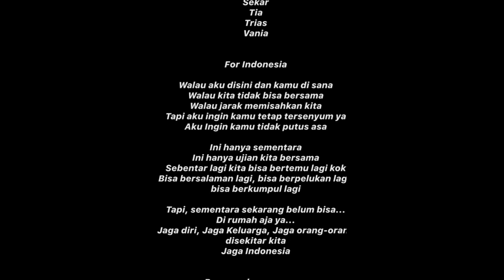Ibu Pertiwi - Kamsidi Samsudin ( Cover by Voice Class With Tika Ensemble)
LDR CONCERT VOICE CLASS WITH TIKA

Walau aku di sini dan kamu di sana
Walau kita tidak bisa bersama
Walau jarak memisahkan kita
Tp aku ingin kamu tetap tersenyum ya
Aku ingin kamu ga putus asa

Ini hanya sementara
Ini hanya ujian kita bersama
Sebentar lagi kita bisa bertemu lagi kok
Bisa salaman lagi, bisa pelukan lagi, bisa kumpul-kumpul lagi

Tapi, sementara sekarang belum bisa..
Di rumah aja ya..
Jaga diri, jaga keluarga, jaga orang- orang sekitar kita
Jaga Indonesia

Bersama lawan corona
Indonesia pasti bisa! - Merry Riana

Production by Voice Class With Tika

Music arrangement by Noerman's Works
Albertus Galih on Piano, Noerman Rizky on soprano saxophone, Kinanti Ken Larasati on Alto Saxophone, Noegroho Darmo on guitar

Singers from Voice Class With Tika Ensemble:
Sekar Putri, Geraldine Hillary, Vania, Albertus Galih, Fibe Yulinda, Ferontosi, Gunsaleh, Putri Syifa, Rani Melody, Dimitwo, Tatiana Kinanti, Cahya Danita, Revi Tiara, Ninaya ileana Kinanti, Zamrudhi, Trias Prani, Lingga Putri

Coach:
Tika Pramudita, Margaret Clementine, Bella Farani, Nico Lourdy, Trisha Sitorus

THANK YOU FOR OUR TEAM:
- Maghfiroh Febriani and Caecilia Kasih on video editor and media team from Voice Clas With Tika.
- Unisound Music Course
- Redflag Records
- Wicaksono Oleh-Oleh Malang